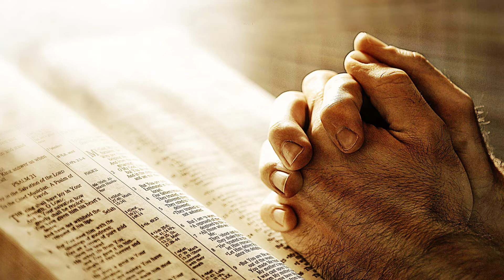Elder Eddie Dugaduga - Christ The Only Saviour